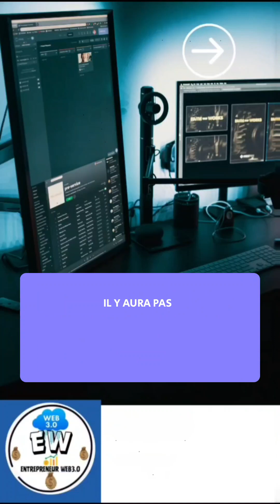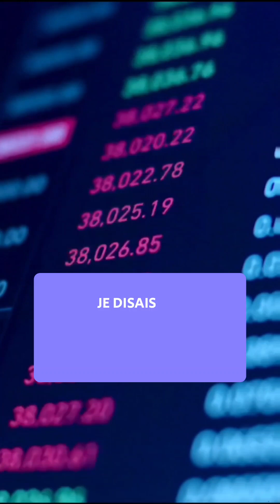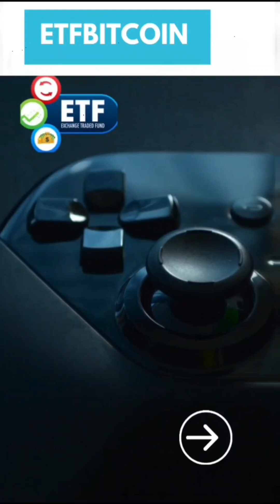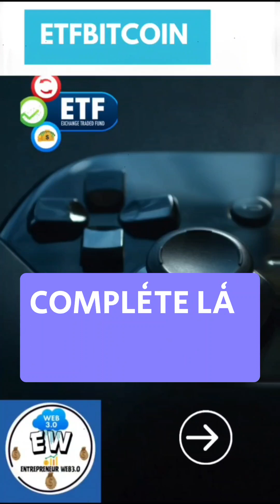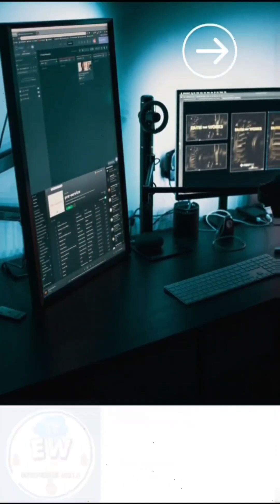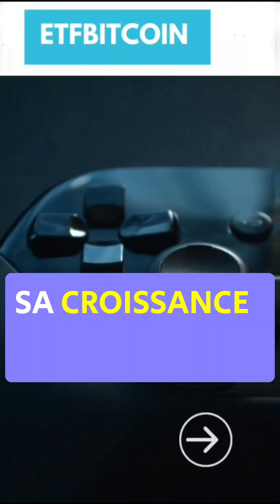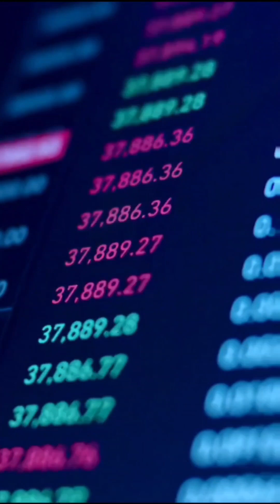3 C'EST DE LA RÉUSSITE EN BOURSE SELON WARREN BUFFETT 👉QUI A FAIT FORTUNE DANS L'INVESTISSEMENT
Voici les 3 clefs de la réussite en Bourse selon Warren Buffett, qui est devenu milliardaire grâce à ses investissements

la meilleure appli qui vous aide à épargner et investir 👉amazon
L'appli qui vous aide à épargner et investir
Épargnez simplement and investissez dès 1 € parmi plus de 1 500 entreprises comme Amazon, Meta et Tesla.

Inscrivez-vous gratuitement en 2 min.

Investir en bourse pour tous
Faites votre choix parmi plus de 1 500 entreprises comme Amazon, Meta et Tesla, et commencez dès aujourd’hui à investir en bourse avec 1 € seulement.

Les avantages potentiels d’investir en bourse
Des chances d’obtenir un meilleur rendement
Si vous choisissez d’investir dans une seule entreprise, vous obtiendrez tout l’effet des gains ou pertes éventuels, comparé à un portefeuille diversifié avec de nombreuses sociétés différentes.

Soutenir une entreprise dans laquelle vous croyez
Avec un vaste éventail d’actions de sociétés américaines pour faire votre choix, vous pouvez investir dans une entreprise qui a les mêmes valeurs que vous et vous invite à voter pour les décisions impactant son avenir.

Obtenir un rendement constant
Si vous détenez des actions dans une société, elle peut choisir d’émettre des paiements aux actionnaires sous forme de dividendes. Dans ce cas, vous pouvez consolider un rendement sans vendre aucune de vos actions.

Une nouvelle façon d’équilibrer votre portefeuille
Nous avons conçu Plum pour offrir une approche durable de l’investissement.

La variété des options disponibles vous permet de fixer vos objectifs à long terme tout en restant capable de répondre à l’évolution à court terme des conditions du marché. Pour vous aider à atteindre cette flexibilité, vous pouvez maintenant échanger des fractions d’actions.